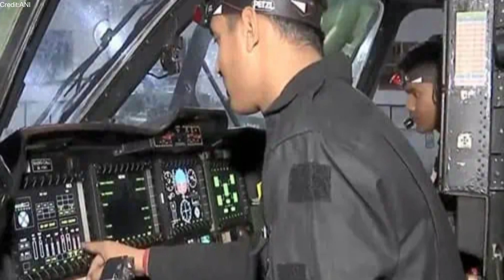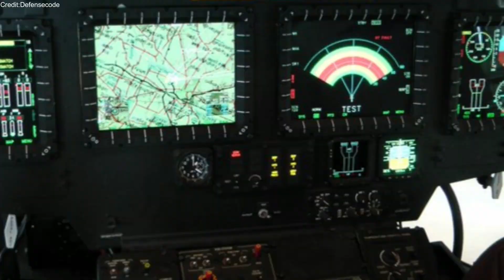Dhruv Helicopter Cleared for Operations: But What Went Wrong and What the Investigation Uncovered"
After a four-month grounding triggered by a tragic crash involving the Indian Navy, Hindustan Aeronautics Limited (HAL)'s ALH-3 helicopter has been officially cleared to fly again. The incident, which involved three helicopters, prompted a full investigation that led to several key findings—and major changes in how the fleet will be maintained and operated.

What Caused the Crash?

The primary cause was traced to improper ground taxiing techniques. Specifically, the use of aggressive cyclic inputs with minimal collective created excessive dynamic loads, leading to structural stress and a cracked swashplate. This critical failure mirrored issues seen in early Apache helicopters, where ground handling errors led to similar rotor failures.

In contrast, HAL recommends a gentler approach—light collective input with smooth cyclic control. This method reduces fatigue on essential components and has now been officially incorporated into revised pilot manuals and standard operating procedures.

ALH-3 Operations Resume—With Safety First

The Indian Army and Air Force are now set to restart ALH-3 operations using a structured, step-by-step plan guided by updated maintenance protocols. Notably, helicopters equipped with HAL’s SKY system were unaffected during the inspections and remained in service, underscoring the role of equipment configuration in long-term reliability.